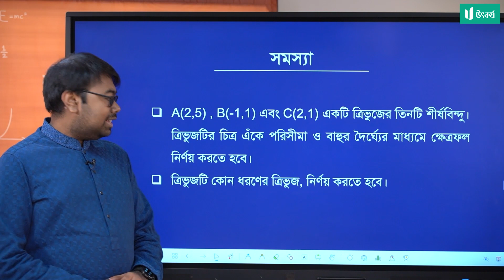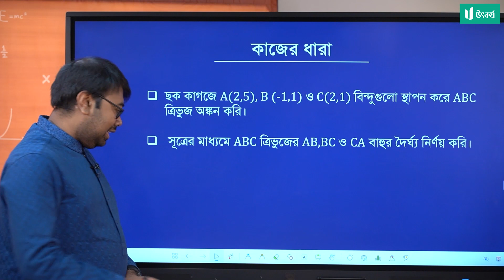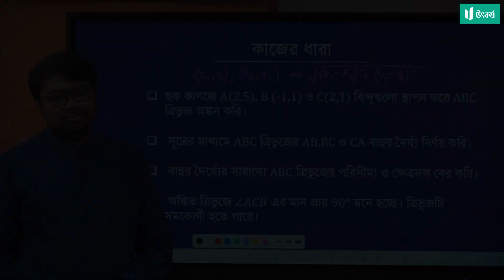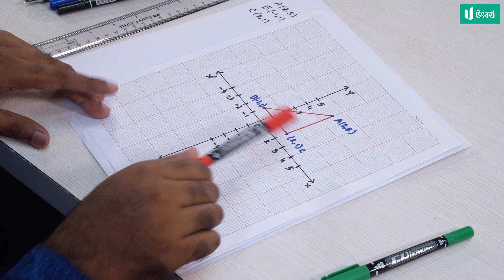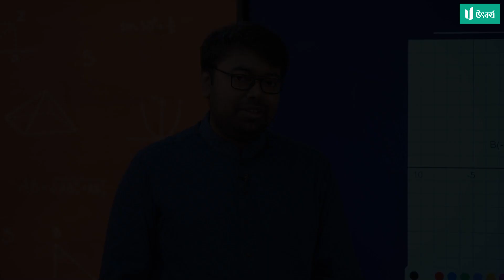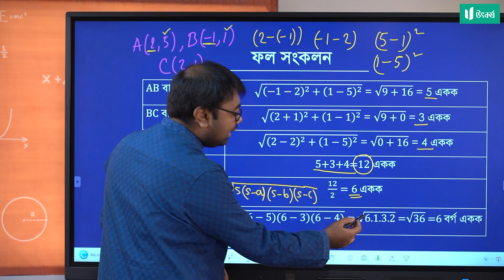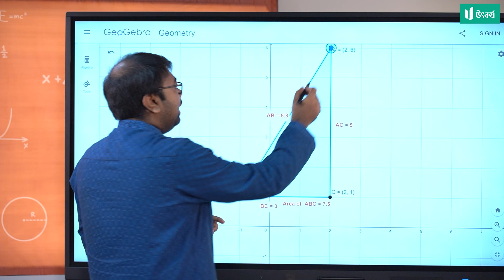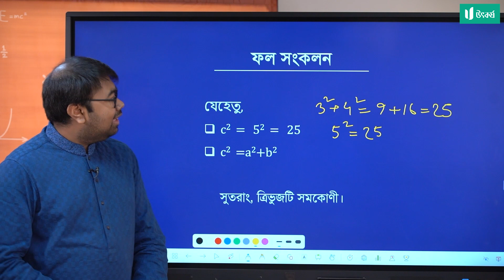ত্রিভুজের ক্ষেত্রফল ও পরিসীমা নির্ণয় | SSC Math Practical 05 | উৎকর্ষ | Utkorsho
“তিন বাহু আছে তার,
ত্রিভুজ নাম যার।
মাঝখানের অঞ্চল,
নামে ক্ষেত্রফল,
পরিসীমায় পাওয়া যায়,
তাহার পরিচয়।“
ক্ষেত্রফলের এই নতুন পরিচয় সম্পর্কে জানতে চলো দেখে ফেলি নিচের ভিডিওটি।

এইচএসসি ২৫ ব্যাচের জন্যে প্রথম বর্ষের কোর্সে এনরোল করো এখনই। আন্তর্জাতিক মানের এই কোর্সটিতে রয়েছে অ্যানিমেশন, সিমুলেশন, হাতে-কলমে পরীক্ষণ এবং বুয়েট ও মেডিকেল স্ট্যান্ডার্ডের এক্সাম এবং প্রবলেম সলভিং।

চলো গড়ি উৎকর্ষিত জীবন!